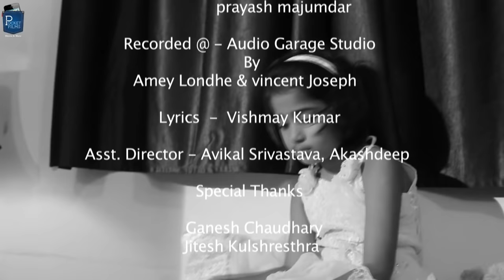Chup Chup Rehti Beti - Hindi Short Film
Every great incident is but a simple idea developed through a sequence of actions. our film talks about the same root; the idea itself.

Cast & Crew:
Director: vishmay kumar
Writer: vishmay kumar
Producer: Sarvesh Dixit
Music / Sound: Surendra tumbhurne, prayas majumdar/ avikal shrivastava
Editor: ashwin nair/ sanjay r das
Cinematographer: Akash Girish
Actors: Shivani potnis, Durgesh Kumar, Dhruvi Echke